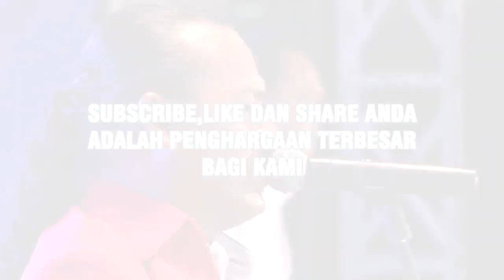om moneta ! HANYA UNTUK ALLAH SINGLE TERBARU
imron sadewo om moneta